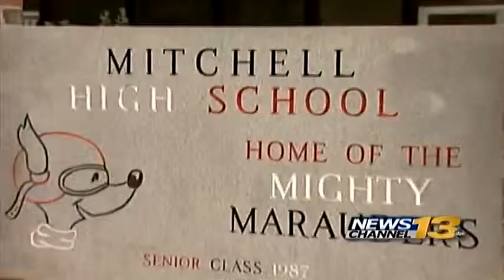Mitchell High School hosts Sept. 11 remembrance ceremony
Mitchell High School students honored the nearly 3,000 people who died during the Sept. 11 terrorist attacks.